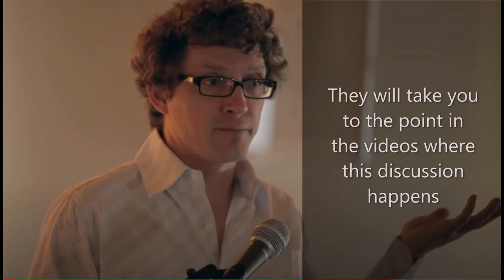Q&A Topic - God Helmet (Verification Bias)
1)  From 2014 talk titled:  "Testing Religion Claims with Science and History"